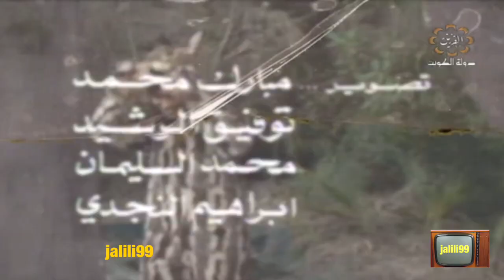HD 🇰🇼 تقرير تلفزيون الكويت عن مسلسل الاطفال مملكة العجائب والذي عرض عام ١٩٧٧م جييل الطيبيين